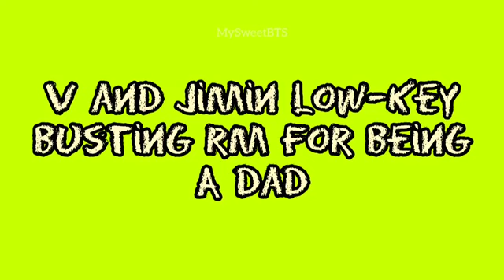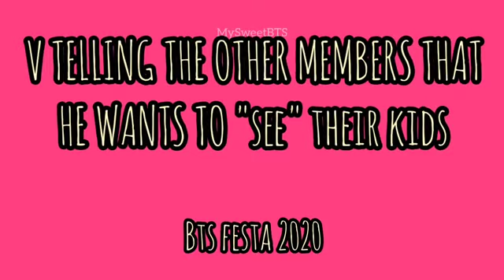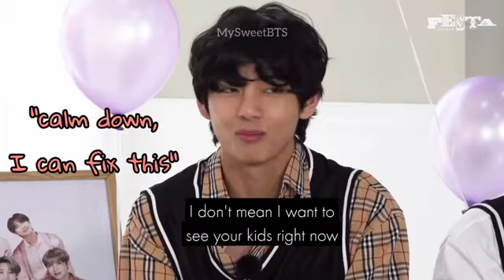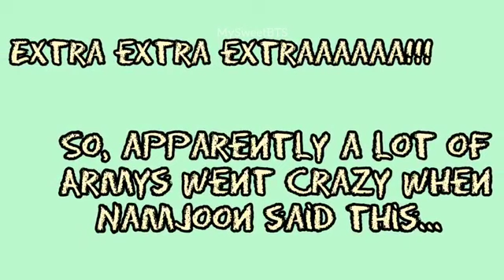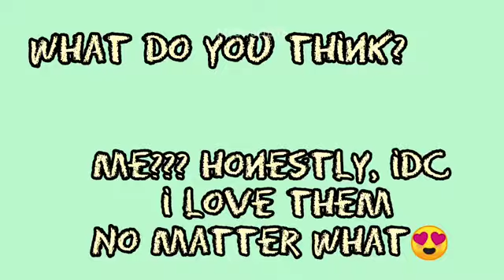When V and Jimin wants RM to be a dad.